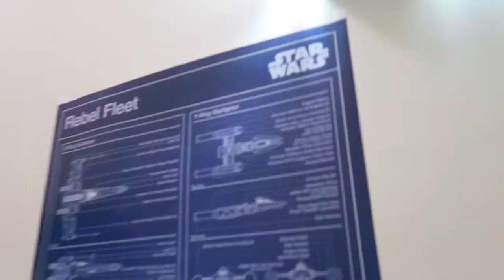NEW APARTMENT TOUR!!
CHECK OUT MICHAELS CHANNEL